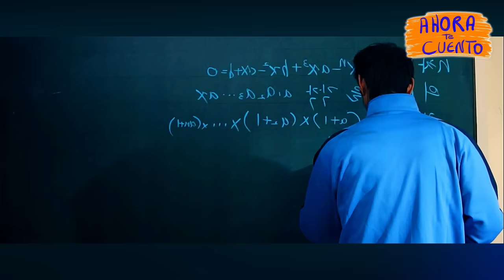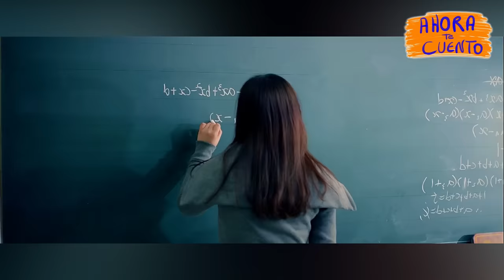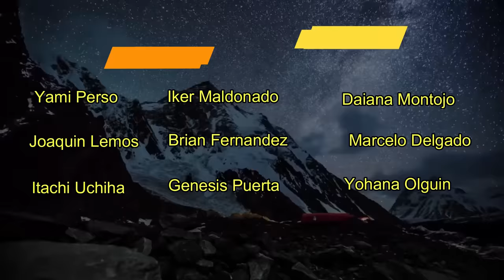👉 resumen : ALUMNOS SON ATRAPADOS EN UNA ESCUELA DE ISLA ZOMBIES - ZOMBIE SCHOOL || Ahora te cuento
Un grupo de estudiantes se internarán en una isla sin saber que empezaría el apocalipsis zombie, podrá alguien sobrevivir?

Película : ZOMBIE SCHOOL resumen || Ahora te cuento
ZOMBIE SCHOOL resumen || Ahora te cuento
ZOMBIE SCHOOL NETFLIX
ZOMBIE SCHOOL RESUMEN DE PELÍCULA